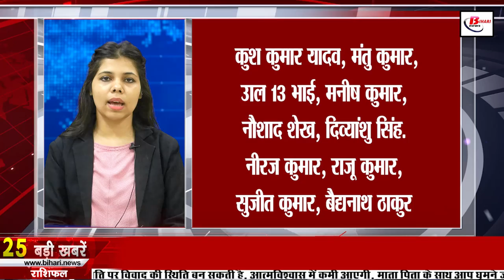Today Bihar news of 7th July 2022.Corona cases in Bihar,Patna High Court,Lalu Yadav health condition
Today Bihar news of 7th July 2022 of all districts in Hindi.Corona cases in Bihar,Patna High Court ,Lalu Yadav health condition, universities of Bihar,Nitish kumar,Bihar Weather

1. New IT policy will come soon in Bihar on the lines of Bangalore

2. Today in Bihari identity we will talk about

3. Patnahighcourt bans bulldozers, directs to restore these facilities

4. Uttar Pradesh Subordinate Services Selection Commission (UPSSSC) has released vacancies
You can get all the information related to these posts by visiting the official

5. How clean is your city, give feedback

6. Update the names of DELEdteachers till this date

7. You will get to see a lot in East Champaran's Gandhi Museum

8. It will rain at one or two places in the state

9. Unemployment doubles in Bihar as compared to the country

10. Cocoon crisis deepening in Bihar

11. Weather friendly farming showed positive effect in Bihar

12. Now after 6 months you will be able to get the precaution dose

13. Apply online till this day for admission in Inter

14. Girls outperformed boys in the physical examination of the inspector

15. Bihar government will now promote village tourism

16. Bihar Crafts Mela will soon be held in Hyderabad

17. The session of the universitiesofBihar became bad

18. Modi will get housing for 60 thousand families in Nitish Nagar

19. rcp singh resigns after mukhtar abbas naqvi's resignation

20. Laluyadavhealthcondition leaves for Delhi, state government will bear all the cost of treatment

21. Today's date is recorded in the history of India for many reasons.

22. Team India's announcement for West Indies tour, Rohit, not Pandya, made this legend the captain

23. Deleted whatsapp message will be retrieved immediately

24. Poster out of Aishwarya Rai from Mani Ratnam movie Ponniyin Selvan